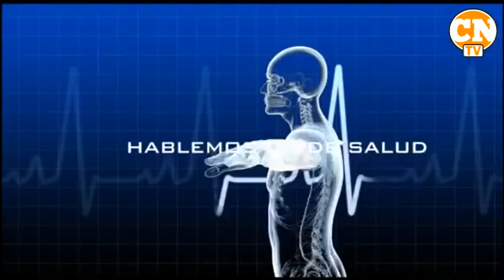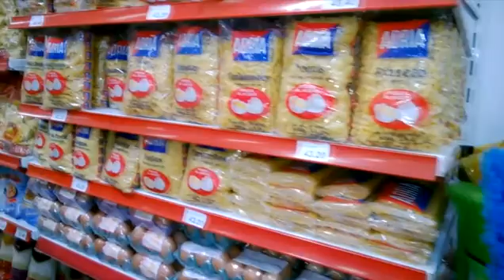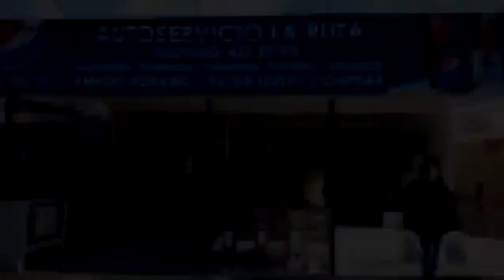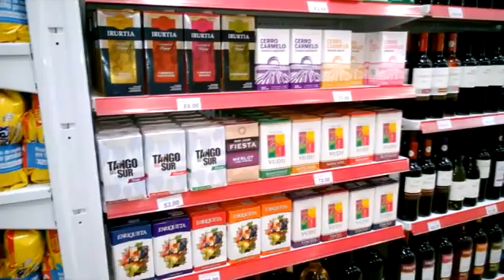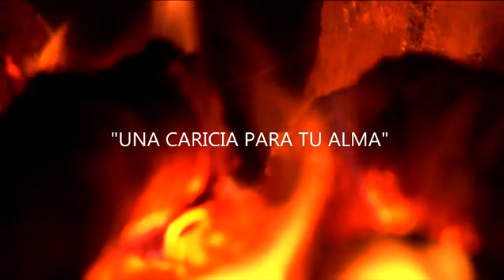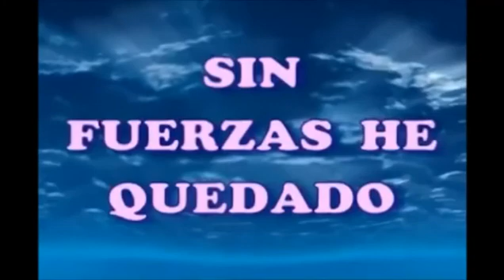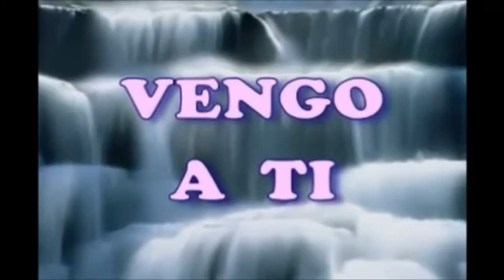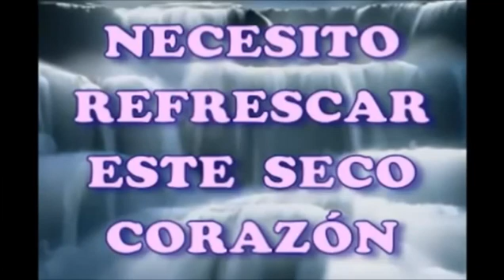Cuarto Intermedio - Programa 49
"Cuarto Intermedio " - Tu programa de interés general - Hoy :   1. Hablemos De Salud - 2. Nota Enrique Celio, Presidente Club De Leones Colonia Suiza - 3.Vacaciones En La Fundación Artús...Notas -Imágenes - 4. Asunción de Carlos Moreira como Intendente de Colonia – 5. "Una Caricia A Tu Alma"